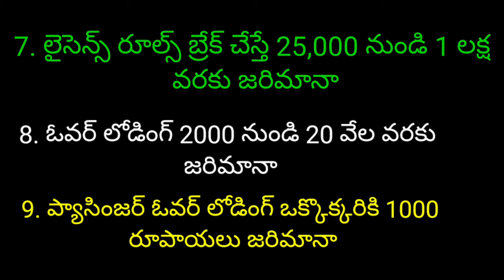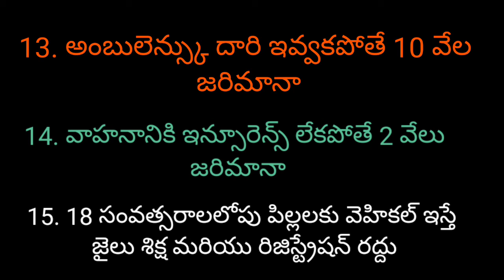TRAFFIC RULES and FINES or CHALLANS sadanna social lessons